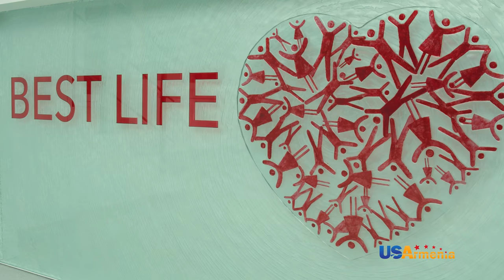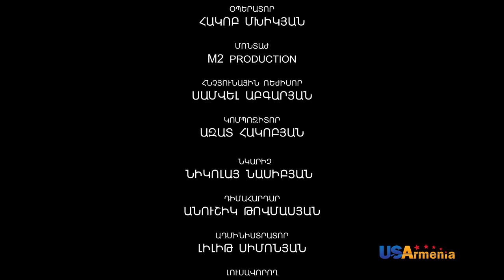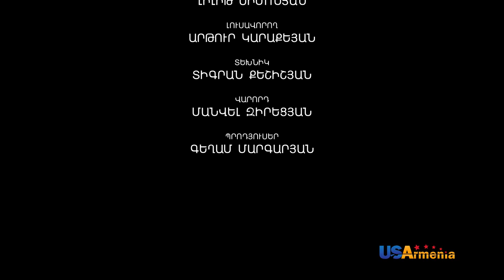SRTIN HAKARAK/ՍՐՏԻՆ ՀԱԿԱՌԱԿ- EPISODE 121